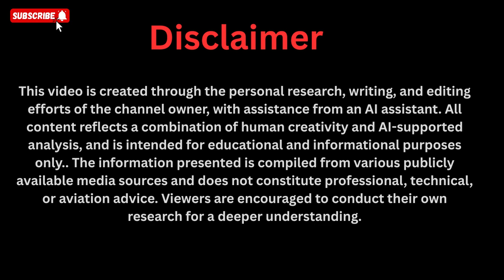$699 a Month for a Maxwell’s Self Powered EV? Official Lease Price in USA Shocks Everyone!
Maxwell Chikumbutso’s self-powered electric vehicle has finally entered America — and the official lease price has been revealed! This video uncovers everything about Maxwell’s revolutionary EV powered by his MSED technology, now reportedly available through U.S. bank leasing programs. We break down the official details, shocking price comparisons, and the growing rumors surrounding its mysterious entry into the American market. Is this the beginning of a new era of energy-independent cars? Watch till the end as we explore both confirmed facts and viral rumors about Maxwell’s groundbreaking self-powered EV.